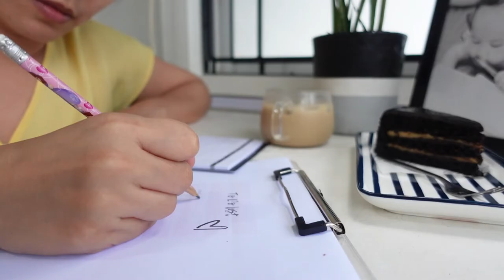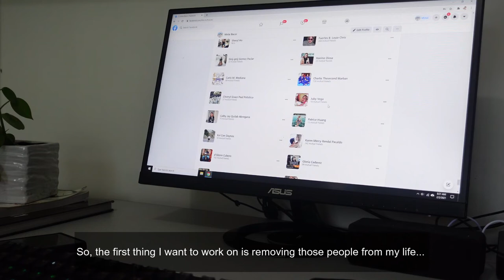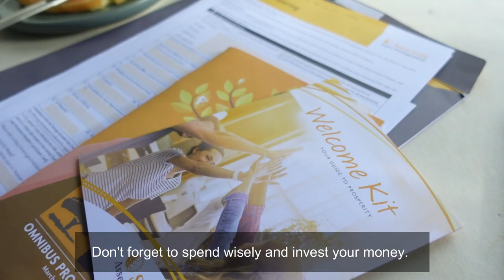How To Start New Goals | Relaxing Silent Vlog Philippines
Published:
February 3, 2021

Hello Everyone, I missed you all. I have been off from Youtube for almost 2 months and today, I am so happy to share with all of you my first vlog for 2021. I hope you will enjoy watching this as much as I do.

after my weeks of hiatus from YouTube, I realized so many things. That I should upload content that are helpful to all of you and not just for the sake of uploading content. Today, I'm gonna tell you how I kickstarted my 2021 right!

If you have watch @haegreendal 's new year's vlog 2020, she mentioned that the the hindrance to a start is waiting for the perfect timing.  It helped me move and inspires me to not wait any longer but share to you guys what I think would benefit to us all.

That is why today, I'm sharing to you this vlog of how I started my new year right and in a positive way.

Credits:
1. Weather Any Storm- Cody Francis
2.Best Kept Secret - Roots and Recognition
3. I Saw Three Ships (Guitar Version) - Roots and Recognition
4. ES_Dimples - oomiee

nothing follows